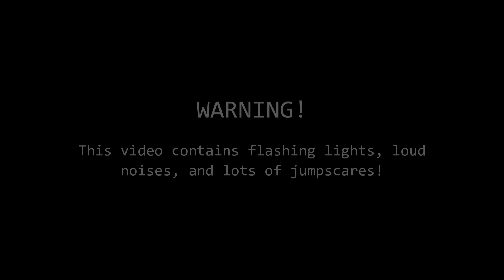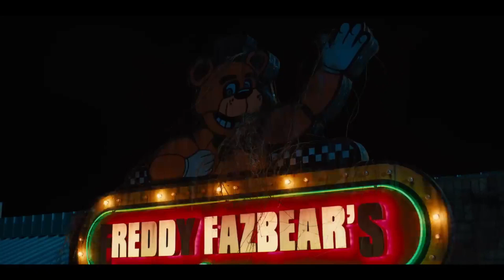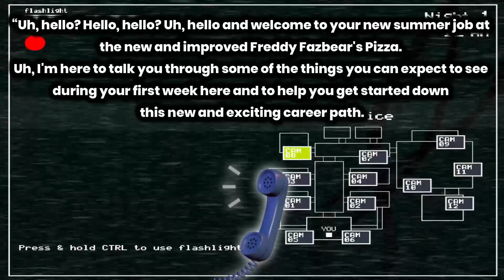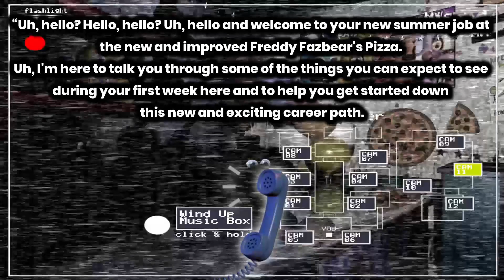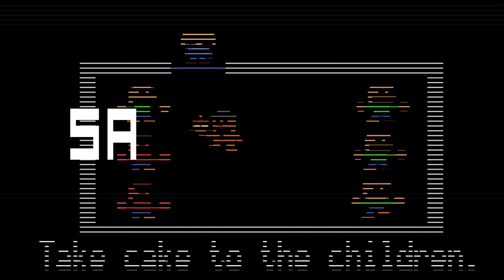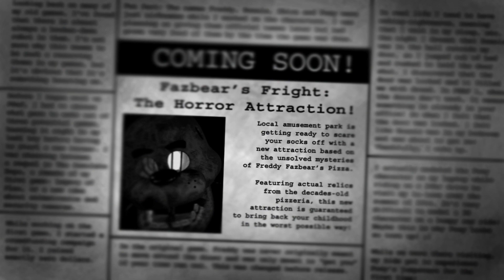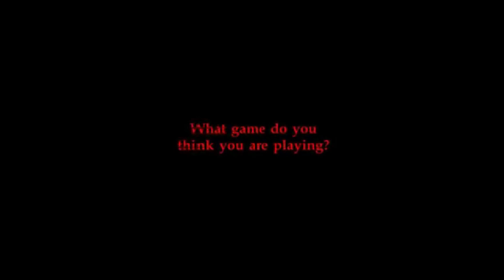FIVE MISSING CHILDREN - Five Nights at Freddy's - Chapter 1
Chapter 1: We go through the mysteries of Freddy Fazbear's Pizza in Five Nights at Freddy's, Five Nights at Freddy's 2, Five Nights at Freddy's 3, and Five Nights at Freddy's 4. Going through the story about a Purple Man who killed Five Children and went on to possessing our cast of Animatronics. Freddy Fazbear, Bonnie, Chica, Foxy, and a secret Golden Freddy.